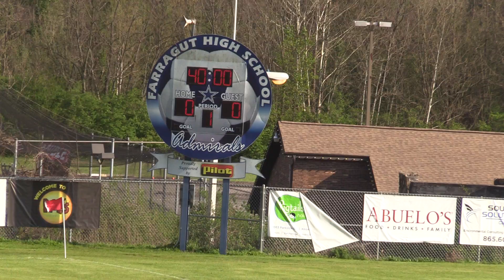FHS vs West (JV) Part 2